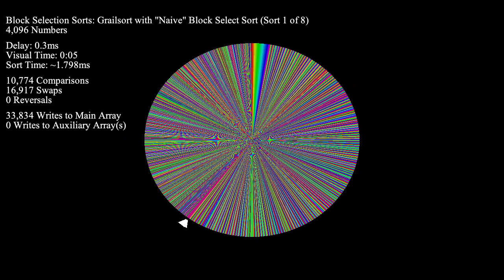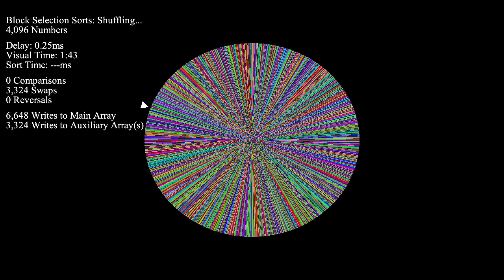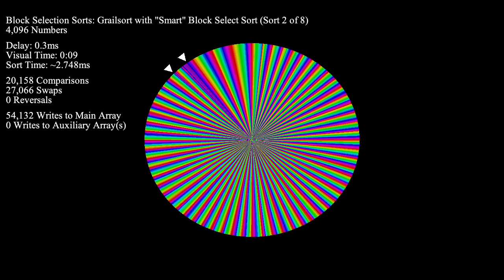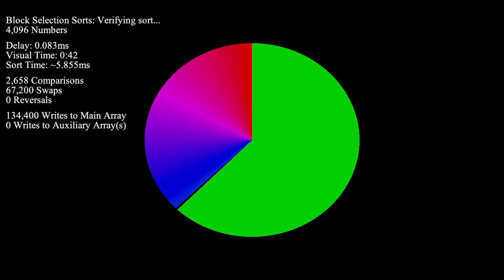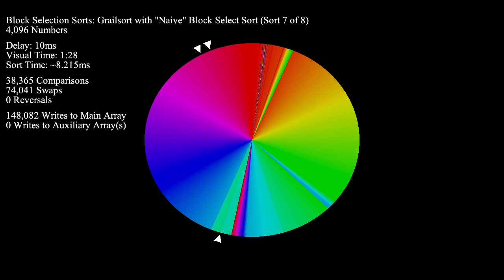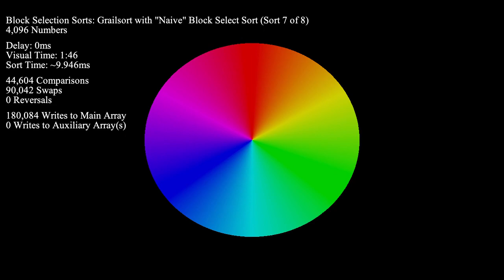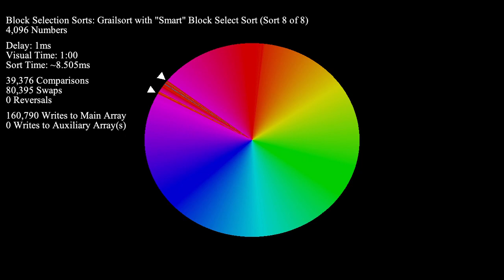Grailsort - "Naive" vs. "Smart" Block Select Sort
"Smart" block select sort is a much improved variant of Grailsort's original "naive" block select sort. It's been one of the goals for a Grailsort-related project myself and a few other people have been working on for a while... If you want to learn more about "smart" block select sort or this Grailsort project, visit our Discord